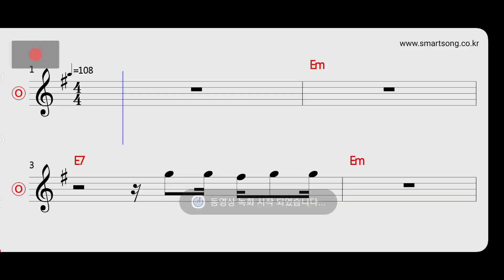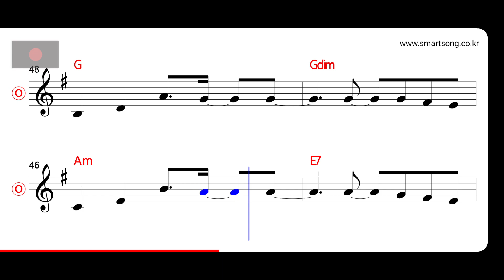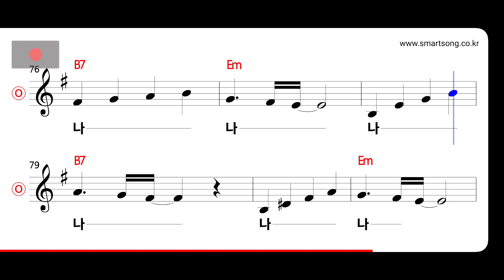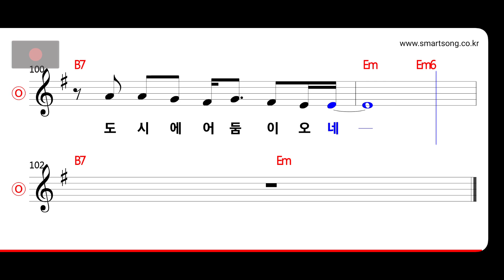윤수일 - 도시의 이별 MR